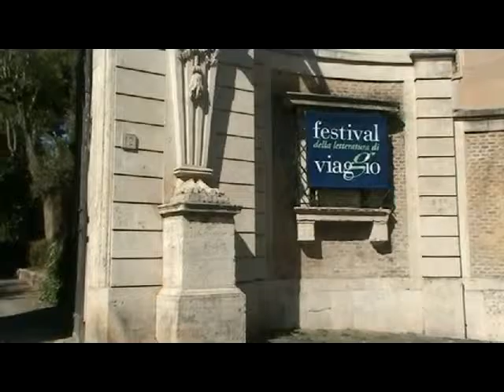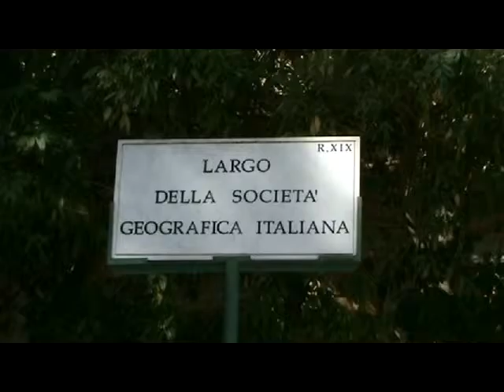Festival Letteratura di Viaggio 2015: Conferenza Stampa (1)